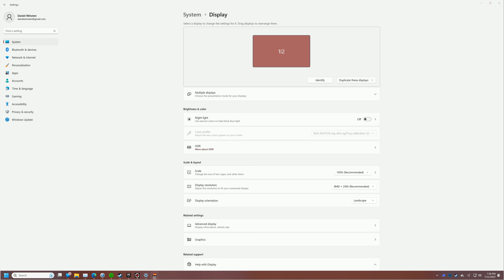Need For Speed III Redrock Ridge PC Modern Patch + Crazy Cops 4k 60fps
Need For Speed III: Hot Pursuit PC

0:17 race starts